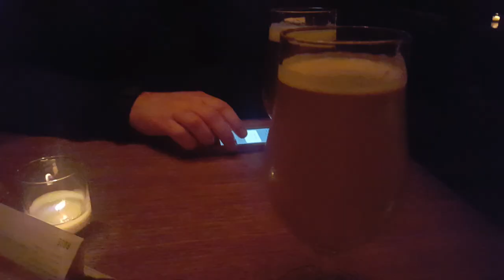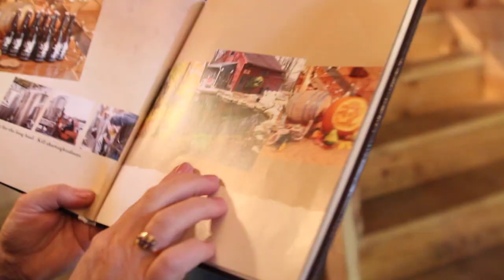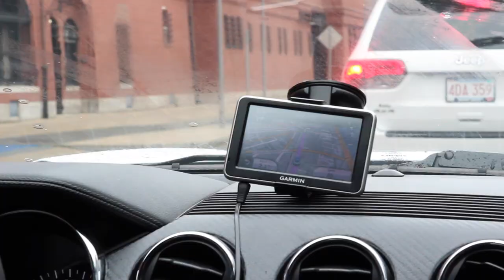US Roadtrip to Treehouse & Trillium | The Craft Beer Channel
Jonny and Cave Direct Beer Merchants  follow their juicy IPA dreams to Trillium via Treehouse Brewery to learn more about the process and story behind the new wave of ultra-fruity and cloudy IPAs taking the world by storm.

Not sponsored content, just Jonny and the day job on a research trip!